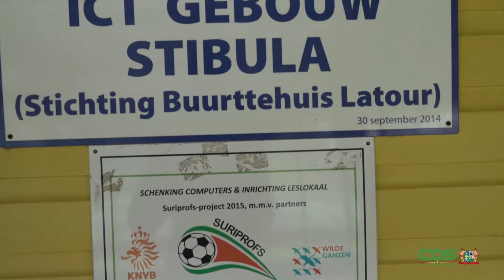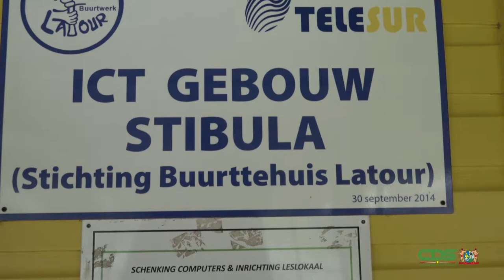STICHTING STIBULA KOMT STUDENTEN TEGEMOET MET INTERNETFACILITEIT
De Stichting Buurtwerk Latour (Stibula) heeft in samenwerking met Telesur de mogelijkheid voor studenten gecreëerd om gratis gebruik te maken van haar internetfaciliteit. De Communicatie Dienst Suriname had een gesprek met Stibula-coördinator Wilgo Koster.